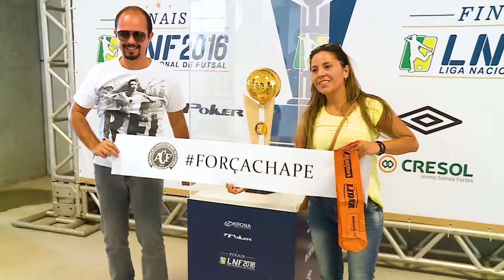LNF2016 - Matéria Pós Jogo - Magnus x Corinthians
Chegada da torcida, homenagens, lances, gols e entrevistas com os personagens desse grande jogo da final